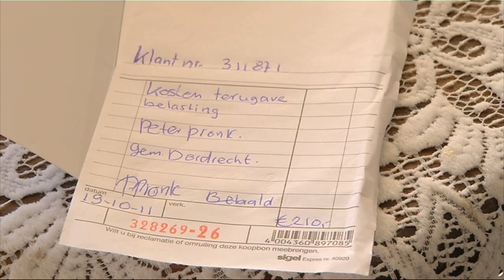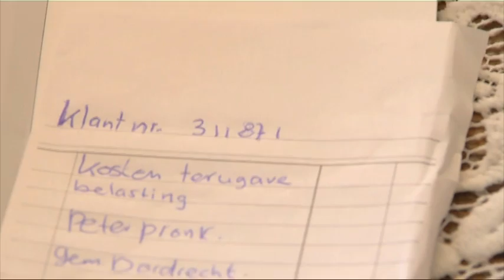100-jarige slachtoffer van babbeltruc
Je hoort het tegenwoordig steeds vaker. Oudere mensen die door middel van een babbeltruc geld afhandig wordt gemaakt. Deze week overkwam het de Dordtse Maria van den Berg uit Dubbeldam. De 100-jarige trapte in een smoes van een onbekende man die plotseling bij haar voor de deur stond.